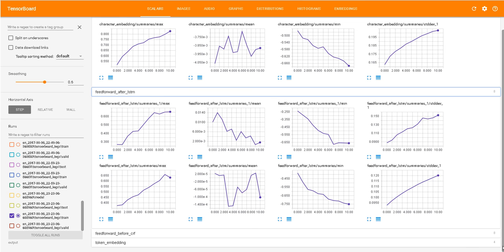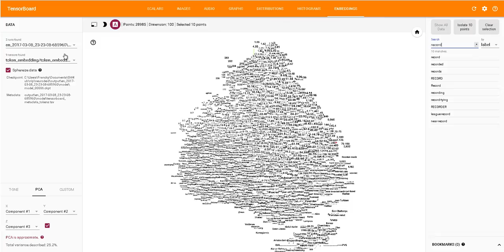NeuroNER - TensorBoard front-end